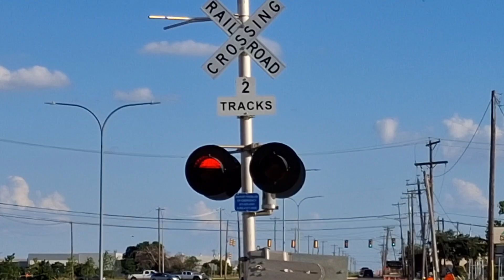*90s RSI Equipment* N Sylvania Ave railroad crossing | Fort Worth TX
The Texrail side of the crossing has 2 former union pacific sig also that were installed by FWWR and when I saw the RSI bases and the light brackets, I noticed they Said
"railroad signal INC" and now international, turns out I found some rsi equipment from the 90s